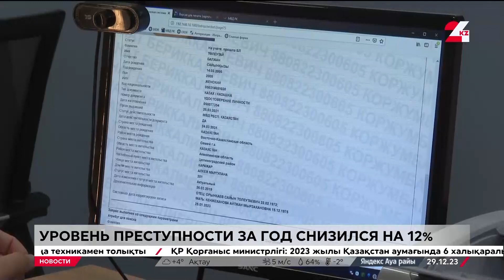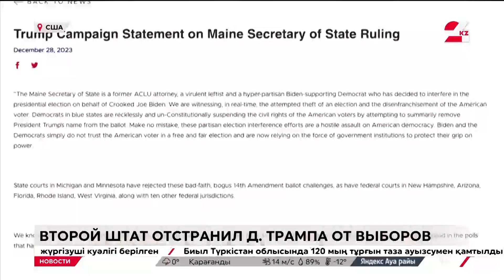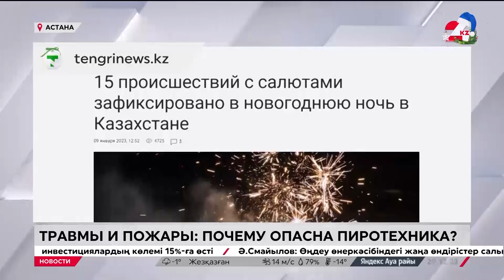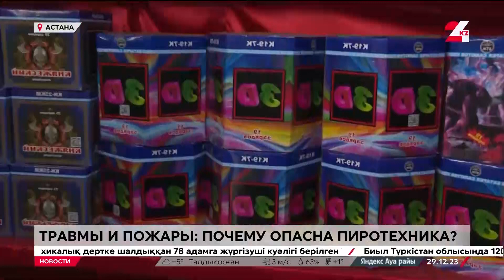Выпуск новостей 12:00 от 29.12.2023